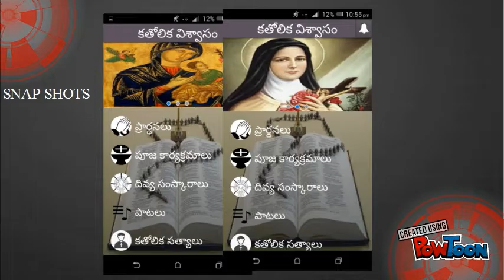Untitled Powtoon 3